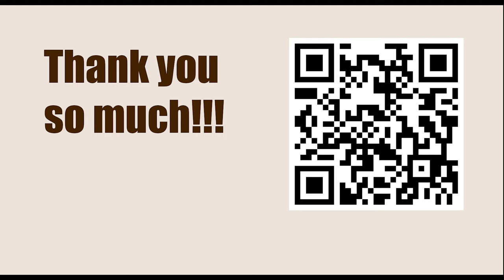Robert James Fischer vs Florin Gheorghiu, Buenos Aires 1970